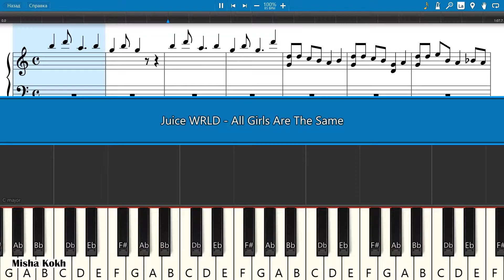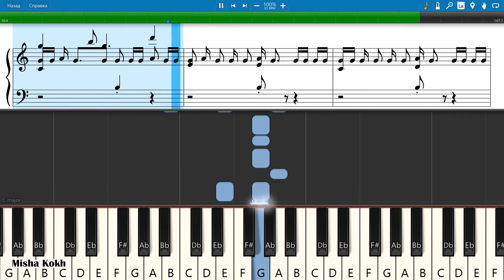Juice WRLD - All Girls Are The Same [Piano Tutorial | Sheets | MIDI] Synthesia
How To Play Juice WRLD - All Girls Are The Same [Piano Tutorial | Sheets | MIDI] Synthesia